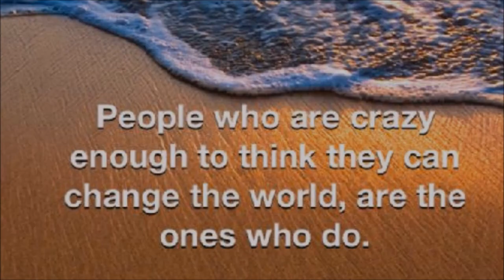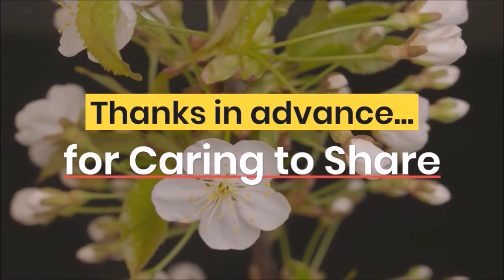Ep 72 One World in a New World with Victor Acquista, MD - Author, Speaker, Creator, Host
One World in a New World with Victor Acquista, MD - Author, Speaker, Creator, Host

This multidiscipline and multidimensional conversation explores science and spirituality in ways you may never have experienced prior, yet will sense the resonance of its sound wisdom shared.

Victor begins by relating to a conversation he had with his mother in junior high. He mentions reading Krishnamurti and Kahlil Gibran and even Ouspensky  and those perhaps being familiar to our audience. He had questions about time and free will as a result.

Victor reflects on the Buddhist notion of finding your song and singing it. What is your song and are you singing it? Do you have 'training bias' in your profession?

His breadth of scope in the allopathic and alternative healing modalities is obvious as he shares his journey to understanding the larger scope of health and well-being. It is well worth your attention and exploration as well. He offers many references to materials you can research as well. Do we really need validation from others to do what we can do if it works?

Victor's walks us through his own process of how he became more self-aware and his reflection on how the process unfolded and wisdom garnered is well expressed with empathic resonance for many. He shares a declaration of world citizenship you'll find refreshing and transformative, noting the humility from which it came.

He offers greater understanding for others in exploring the Blue Zones Project for community building. Noting his time at the Institute of Noetic Sciences, Victor shares that he feels it's more important to have a direct experience rather than acquiring knowledge.

Zen brings up a previous interview with Dr. Ervin Laszlo regarding the Higher Self and the physical embodiment of the prevailing consciousness. There is a great discussion about the oneness of being going through various vibrational levels.

 What is your relationship with the expanding notion of love in your life?

Are you comfortable with 'not knowing' anything?

Can we really ascend at the speed of surrender?

Victor's books on Amazon